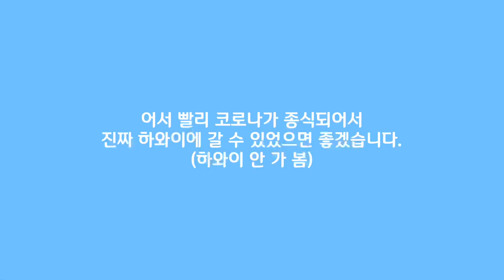[자가격리 vlog] Day 6. 마음만은 하와이🌺 / Self-quarantine in JEJU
[자가격리 vlog] Day 6
오늘은 하와이를 한 번 다녀왔습니다🏝🌺
뭐든지 마음먹기에 달린 것 아니겠어요?
비치발리볼도 하고, 서핑도 하고, 술도 마시고(격리시설에서 못 마심), 태닝도 했습니다.
벌써 미친 건 아니고 오늘 하루만 컨셉을 잡아 봤습니다.